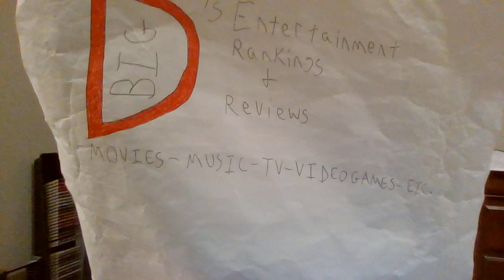SATURDAY MORNING TVLOG #167: WILD WEST C.O.W. BOYS OF MOO MESA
In this Saturday Morning TVLog, I talk about the 1992 western themed animated series, Wild West C.O.W. Boys of Moo Mesa!  It ran for 2 seasons from 1992 to 1994.